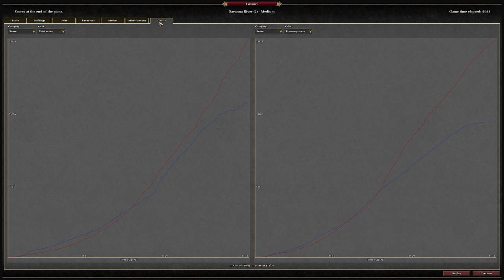0 A.D. - Octavioe vs Alistair (Romans vs Romans)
- 0 A.D. Unofficial Discord (old - large)